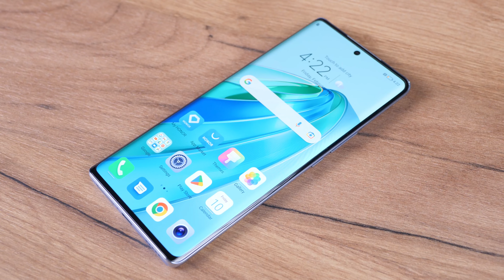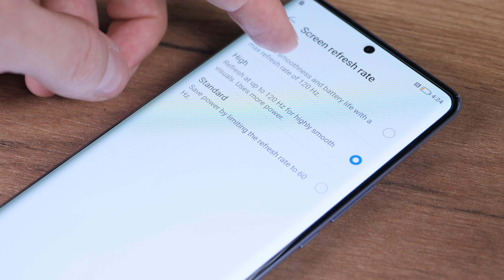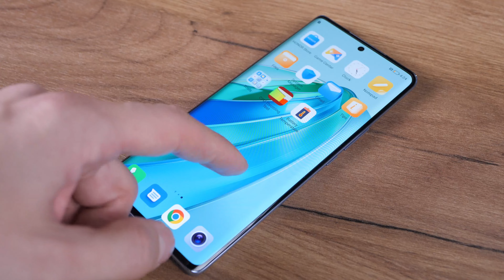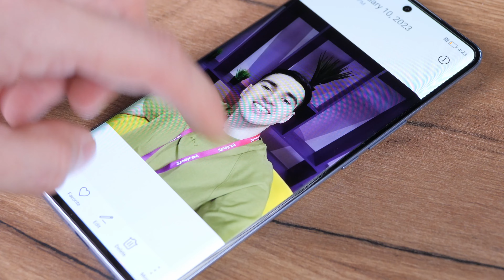HONOR X9a - Обзор 📱 Тест КАМЕРЫ + ИГРЫ 🔥 Стоит Ли ПОКУПАТЬ?!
И снова крутая новинка в среднебюджетных смартфонах - Honor X9a! Тестируем!👈

Бред Honor уже давно зарекомендовал себя среди недорогих смартфонов до 300$. На этот раз вышла целая линейка гаджетов: Honor X7a, Honor X8a и Honor X9a. В этом ролике будем тестить Honor X9a. Чем порадует производительность в игра Honor X9a? Проверим камеры Хонор X9a с разным освещением. Раскроем все нюансы смартфона. И определим, стоит ли покупать Honor X9a в 2023 году?

При покупке до 5 марта - беспроводные наушники HONOR Choice X3 в подарок!

Тайминг:
00:00 Обзор Honor X9a
00:11 Внешний вид
01:00 Экран
02:06 Производительность
02:50 Автономность
03:42 Камеры
05:15 Выводы